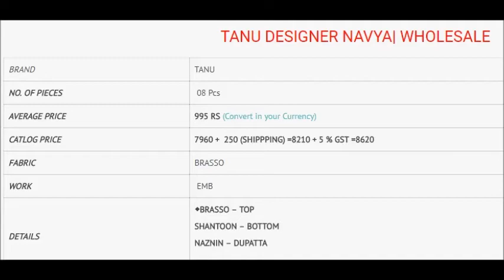TANU DESIGNER NAVYA WHOLESALE BRASSO EMBROIDERED